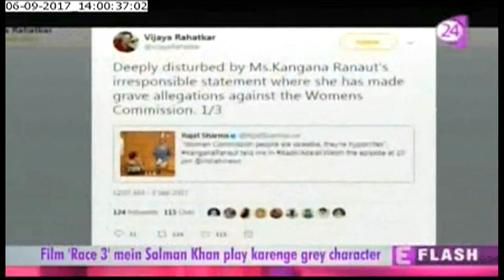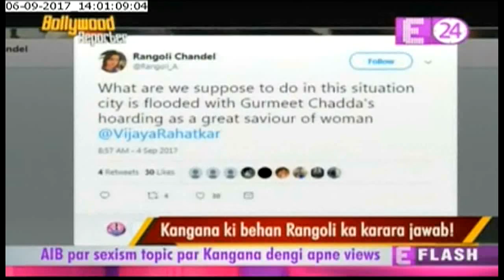Kangana Ranaut gets slammed by Women's Commission for her comments